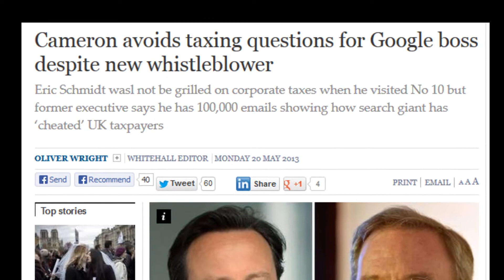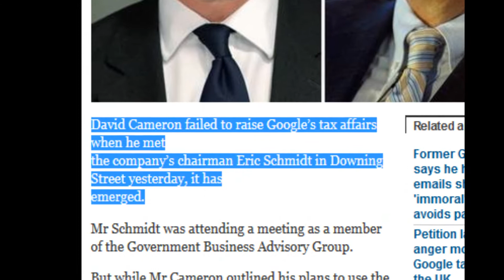David Cameron OWNED By Googles Eric Schmidt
Googles Eric Schmidt visited David Cameron the other day to give Cameron more orders.
Seriously... WHat is the point in Cameron?